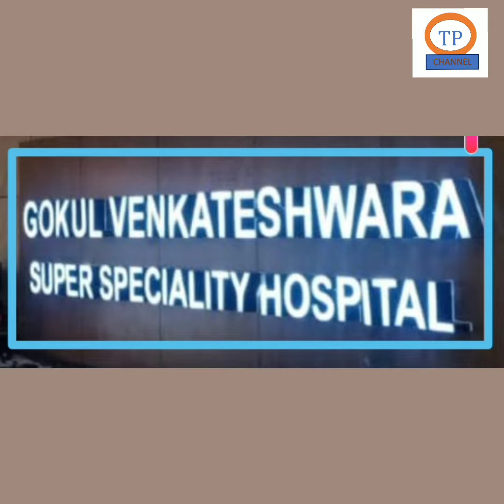Gokul Venkateshwara Super Speciality Hospital, inaugarated @ Malkapur-Sangareddy TS.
Good Venkateshwara Super Speciality Hospital; naugarated on22Aug 2022 @ Malkapur-Sangareddy TS.